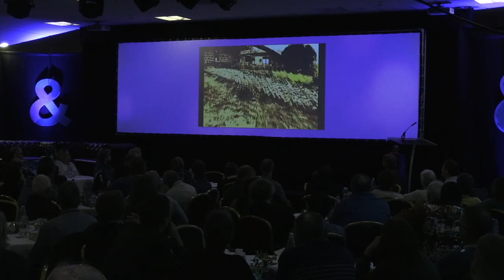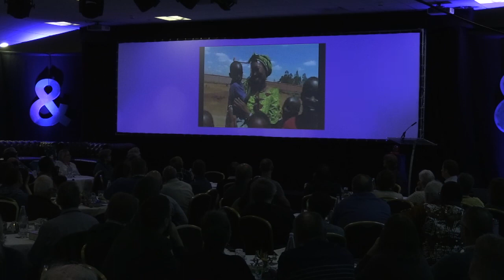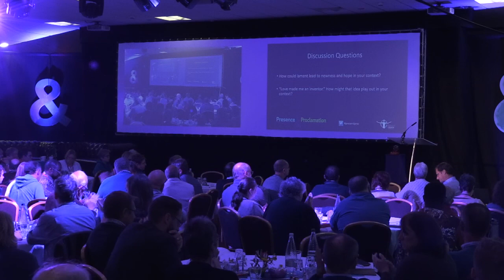Cathy Ross: Lament & Hope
Dr Cathy Ross is Tutor in Contextual Theology at Ripon College Cuddesdon, & MA Coordinator for Pioneer Training at CMS (Church Mission Society). She has previously worked in Rwanda, Congo & Uganda with NZCMS. Her publications include “Mission in the 21st Century”, “Exploring the Five Marks of Global Mission” (ed with Andrew Walls); (London:DLT, 2008), “Life-Widening Mission: Global Anglican Perspectives” (Oxford:Regnum, 2012), “Mission in Context” (with John Corrie, Ashgate, 2012), “The Pioneer Gift” (with Jonny Baker, London:SCM, 2014), “Mission on the Road to Emmaus, (with Steve Bevans, London:SCM, 2015), Pioneering Spirituality” (with Jonny Baker, 2015). Her research interests are in the areas of contextual theologies, World Christianity, feminist theologies & hospitality. She is a NZer, married to Steve, a GP & they have 3 children & one grandchild. She is a keen supporter of the All Blacks, enjoys tennis, swimming, walking & coffee.